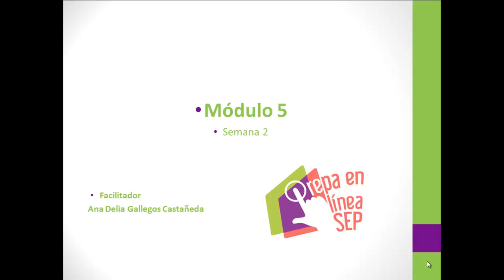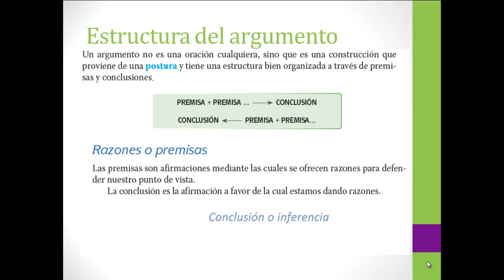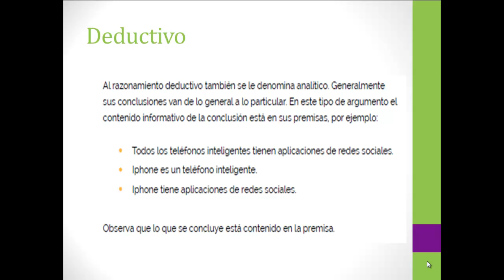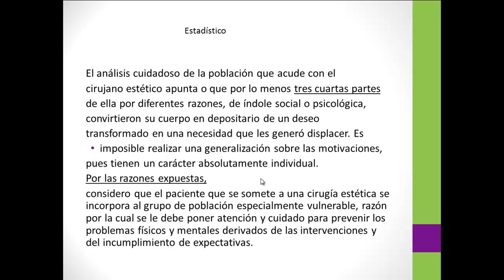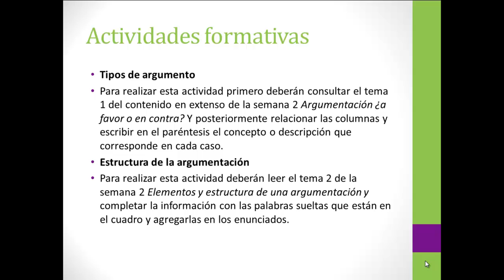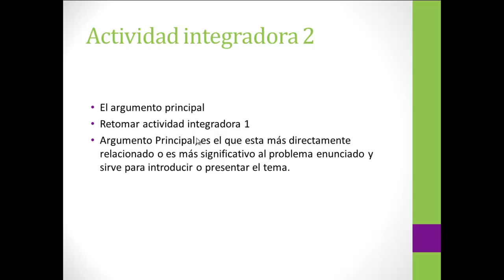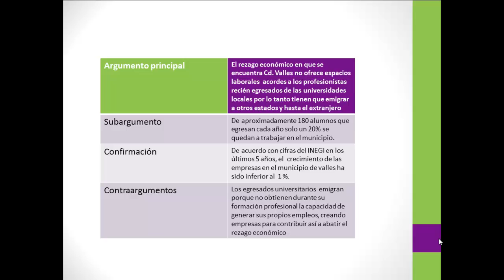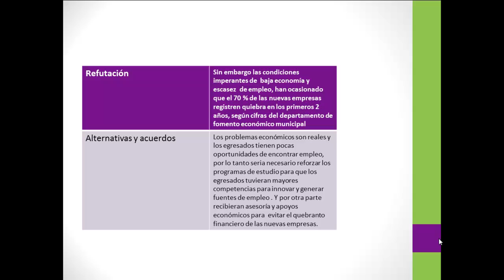S2 M5 G3